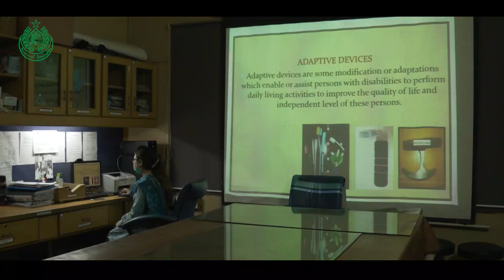Sindh Institute of Physical Medicine and Rehabilitation by Sindh Government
Sindh Institute of Physical Medicine and Rehabilitation (SIPM&R) by Sindh Government serves as a center, which provides free rehabilitation services and assistive devices to people with special needs, with an aim to equip them with the skills needed to lead a successful life.